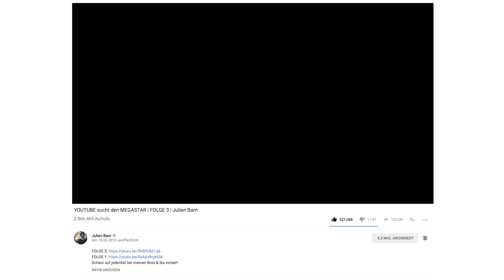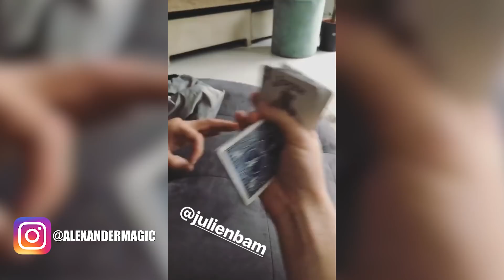DIESEN ORT KENNT JEDER!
Heute werde ich eure Fragen beantworten und euch ein paar Eindrücke von meinem Besuch bei Kumpel Julien Bam zeigen!

Schickt mir cooles Zeug!
Postfach 40 01 44
74510 Schwäbisch Hall

*- Mein Equipment -

Kameras:
Backup Kamera
Vlog Kamera
Vlog Kamera (Weitwinkel)

Ton:
Rode Videomic
Zoom H1
Lav Mic

*Alle Links, die unter Equipment aufgelistet sind, sind Partnerlinks.
Die Preise werden hier nicht verändert, aber bei einer Bestellung über einen der Links unterstützt ihr mich und meinen Kanal!